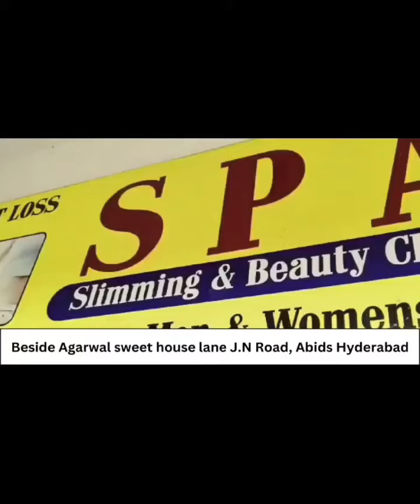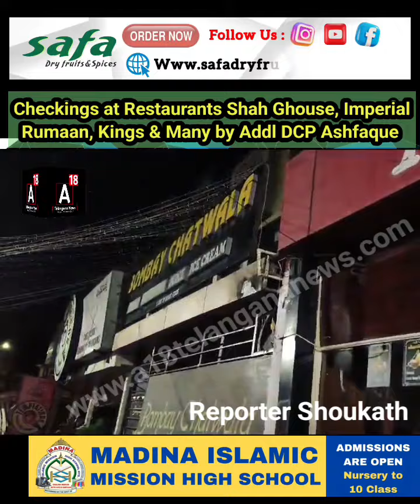Police Night Checkings in Shah Ghouse, Imperial, Rumaan Hotels Found Following Rules Hyderabad